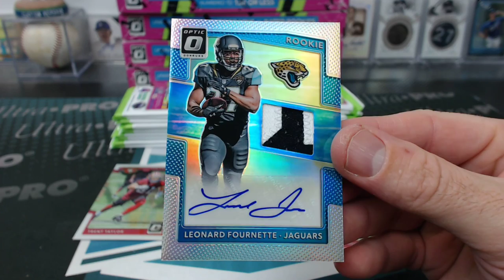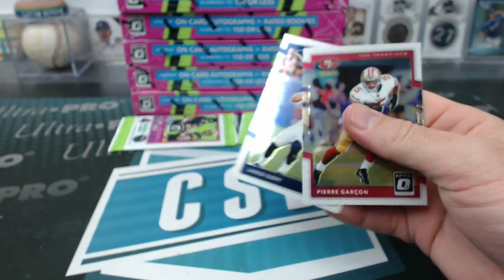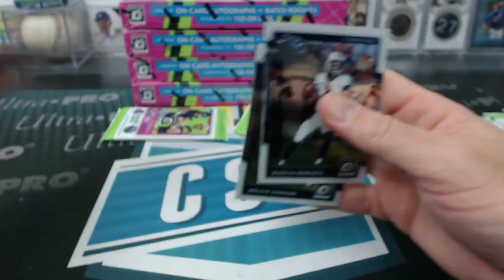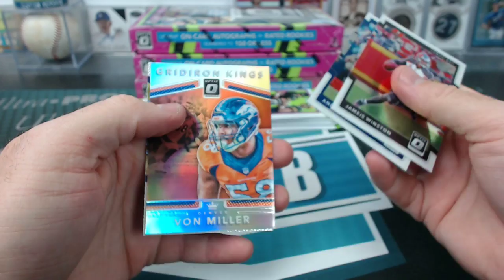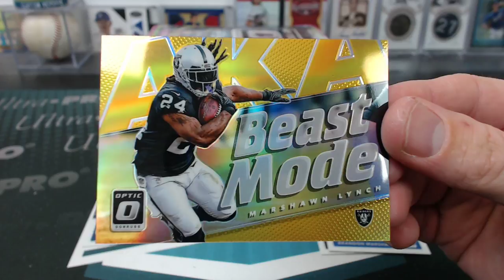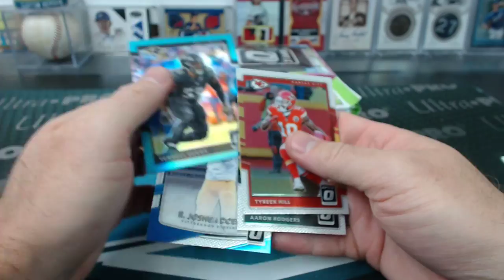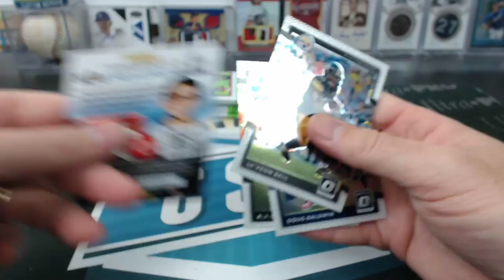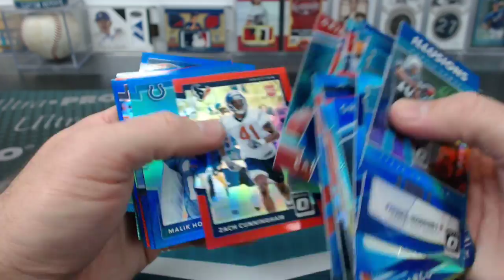2017 Panini Donruss Optic Football 6 Box Half Case Break #1